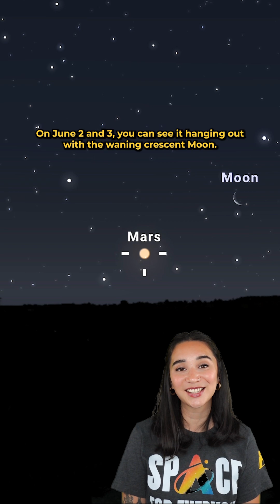What's Up In The June 2024 Sky? | Stargazing Tips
We’ve got some amazing planet spotting opportunities this June—don’t miss your chance to see Saturn, Mars, Jupiter, Mercury, and the summer solstice.